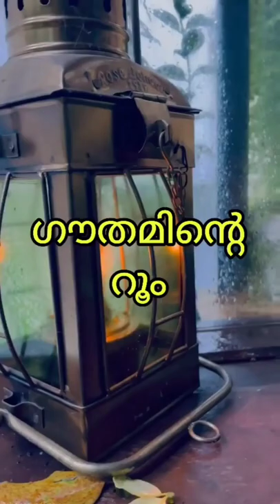Salt N Papper Part 2💥 | Salt N Papper Series | ig:@sujithkuttan_ll | Mi Media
Story,editing- ig:@mallueditor2021